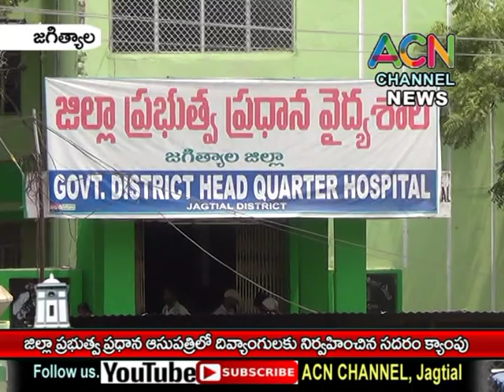జగిత్యాల : జిల్లా ప్రభుత్వ ప్రధాన ఆసుపత్రి లో దివ్యంగులకు నిర్వహించిన సదరం క్యాంపు